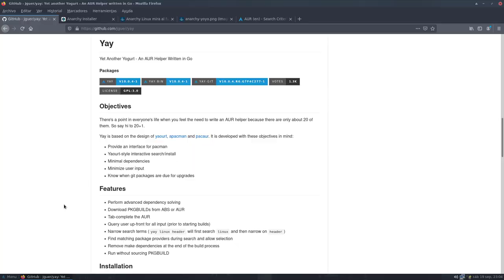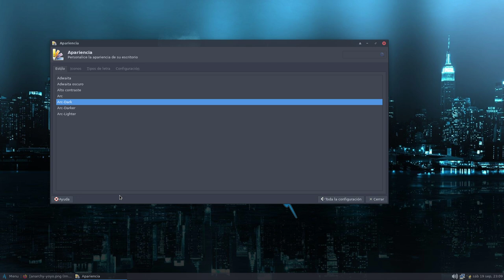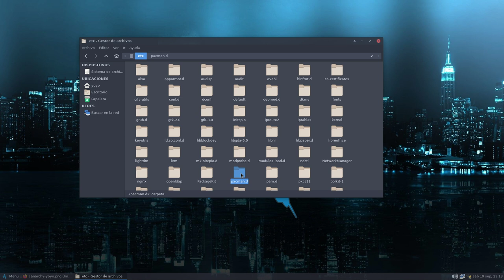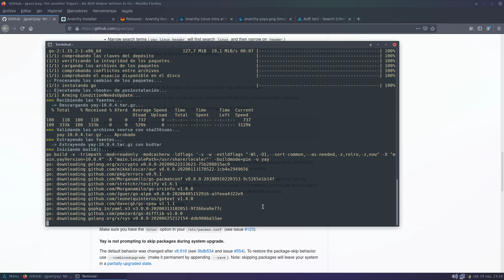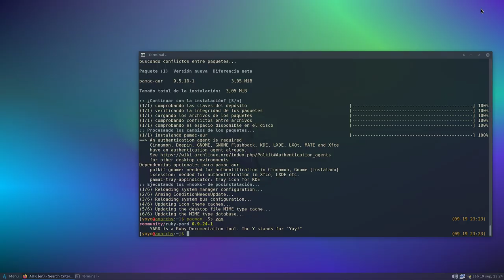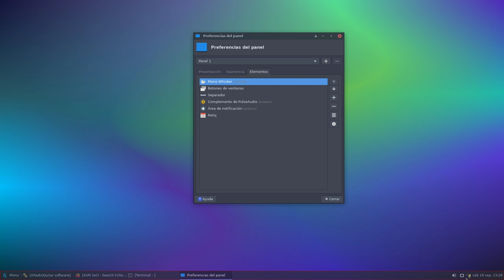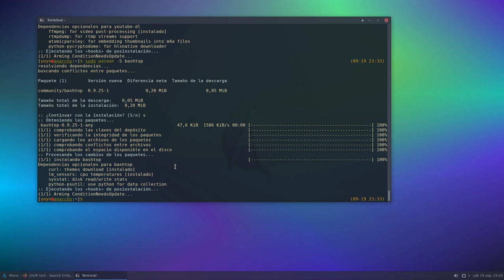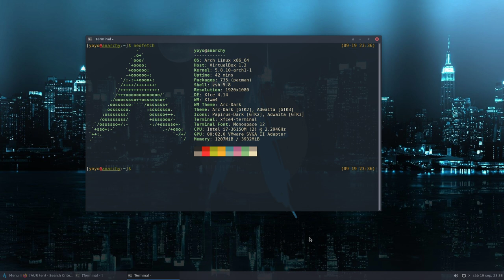Probando Anarchy Installer v1.2.1 con XFCE y primeros pasos (tener Arch Linux de forma fácil)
Hace tiempo que no tengo Anarchy, desde que se llamaba Anarchy Linux, y ahora he visto que han cambiado cosas.

Ahora se llaman Anarchy Installer, dejando claro que solo son un instalador para tener Arch Linux de forma fácil, y tampoco personalizan los escritorios, como sí hacían antes con XFCE. Ahora ofrecen el escritorio vanilla, para que tu lo pongas a tu gusto.

Arch Linux para seres humanos.